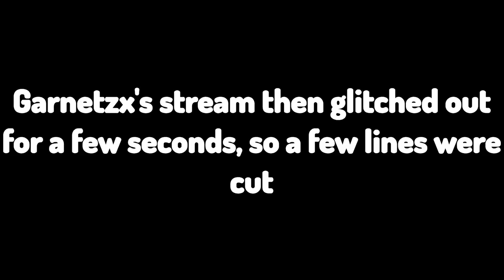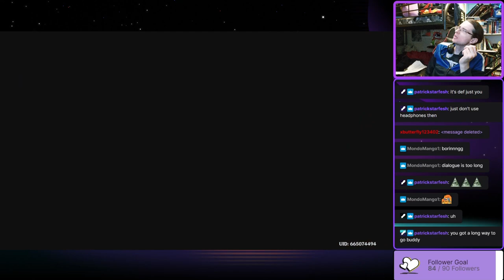LANTERN RITE LUNAR YEAR EVENT PART ONE - Garnetzx's Genshin Impact Livestream Highlight Edit #43